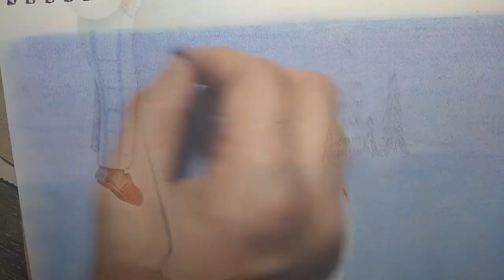The Snowman (1982 animated short film) | Time-Lapse | Sketch Video| Speed Drawing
For every child who wants to be loved for lifetime the way the Snowman loved the boy for just one night, and the timeless friendship they shared. :)
Here's my speed drawing video of the 1982 short animated film "The Snowman"
This emotional pastels- crayons-made animated film is overwhelming to us and it touches the heart in a delightful way.

Plz share with all your loved ones, friends, relatives, especially children and if it carries a thumbs up and share... pls don't forget to do that.
If you loved this video,  please don't forget to suggest me the topics on which i will create videos in future :)

Materials used :
Engross Penart  Soft Pastel Pencils
Faber-Castell Pencils
hb, 2b, 4b, Artline Pencils
Staedtler Mars Razor
Artline Pony 4 size
Paper Stump
Earbuds
Cotton

Directed by: Dianne Jackson

You can follow me on:

Thankyou  for watching..!
Share my video to your friends...

Song- Walking in the air - Lyrics (Complete)

We're walking in the air
We're floating in the moonlit sky
The people far below are sleeping as we fly
I'm holding very tight (I'm holding very tight)
I'm riding in the midnight blue (I'm riding in the midnight blue)
I'm finding I can fly so high above with you
(Riding in the midnight blue)
On across the world (on across the world)
The villages go by like dreams (the villages go by like dreams)
The rivers and the hills, the forests and the streams
Children gaze open mouthed
Taken by surprise
Nobody down below believes their eyes
We're surfing in the air (we're surfing in the air)
We're swimming in the frozen sky (we're swimming in the frozen sky)
We're drifting over icy mountains floating by
Suddenly swooping low
On an ocean deep
Rousing up a mighty monster from his sleep
And walking in the air
We're dancing in the midnight sky
And everyone who sees us greets us as we fly

Songwriter: Howard David Blake